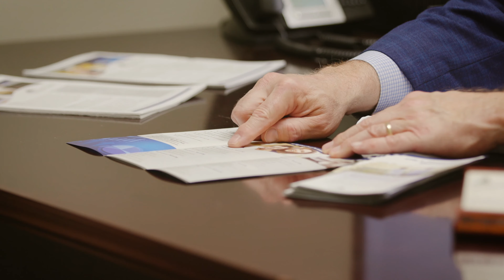Pinnacle Bank – Partners with Highland Trust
It’s happening! Pinnacle Bank has partnered with Highland Trust Partners LLC to provide a robust and comprehensive wealth management program to ensure that we are meeting your financial needs. More than anything, we take our responsibility to take care of your finances seriously, which is why we trust Highland Trust to assist you with wealth management, business retirement planning, financial planning, and more. In the words of Chris Caldwell, partner of Highland Trust Partners: “If you help people, you don’t have to worry about anything else.”